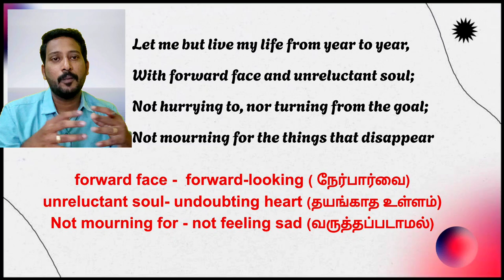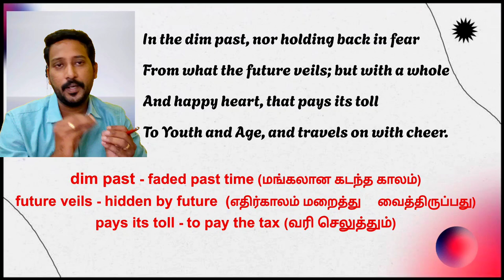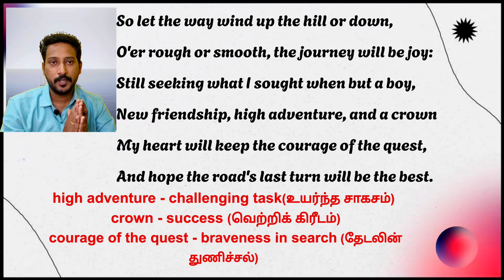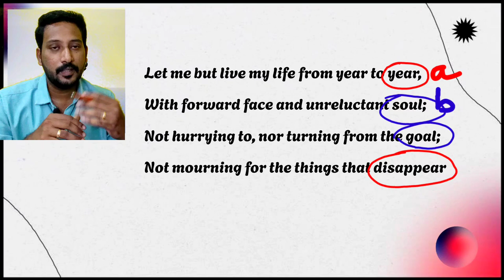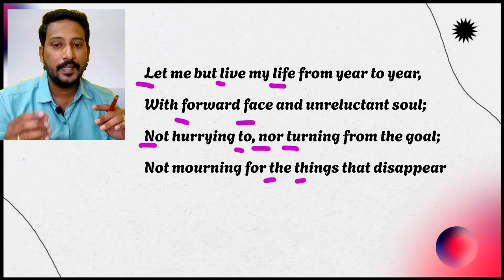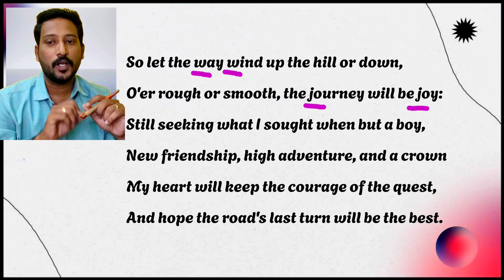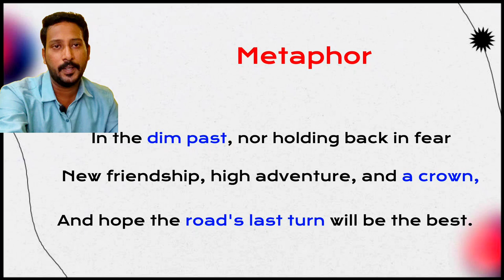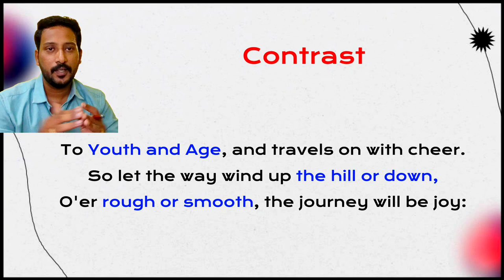LIFE (POEM) | TAMIL EXPLANATION WITH FIGURES OF SPEECH | X STD ENGLISH| TNPSC GENERAL ENGLISH